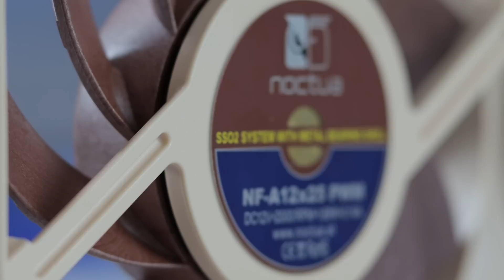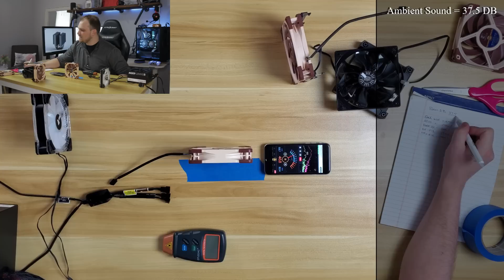Noctua NF-A12x25 Tested | A Fan ISN'T Just A Fan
A while back I made a video where i said that you should choose whatever fan you wanted because when it comes down to it, a fan is just a fan. well Noctua seen that video and kindly disagreed, they sent over a NF-A12x25 and well they were right.

Noctua NF-A12x25 PWM, 4-Pin Premium Quiet Fan (120mm, Brown)

Noctua NF-A12x25 FLX Premium-Quality Quiet 120mm Fan, Brown

Noctua NF-A12x25 ULN, Ultra Quiet Silent Fan, 3-Pin (120mm, Brown)